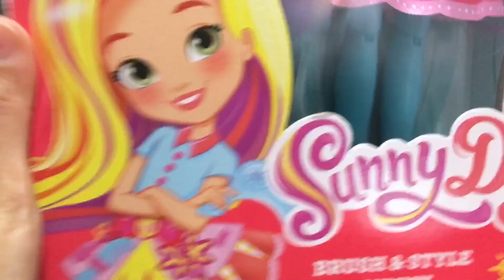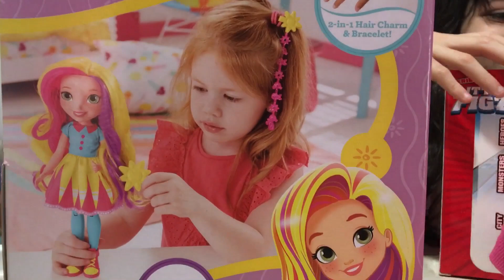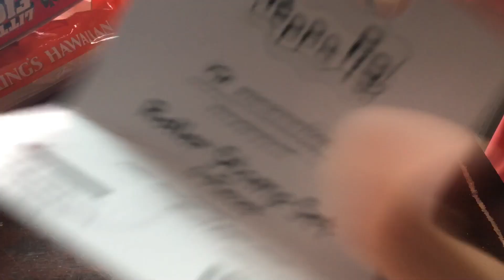Stretchy Toys Opening Presents 2019 / Unboxing Toys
CLICK HD 1080p above to watch actual video quality for our Stretchy Toys Opening Presents 2019 / Unboxing Toys. Hi everyone! This is BenjieLyn, I am doing this new Stretchy Toys Opening Presents 2019 / Unboxing Toys.

We make different kinds of videos in this channel, not just Stretchy Toys Opening Presents 2019 / Unboxing Toys,  ASMR Eating Crispy Crunchy Fruits /  NO TALKING / ASMR Relaxing Eating Sounds, so be sure to browse and check out all of our PLAYLIST to see the different kinds of videos we make in this channel. Happy Stretchy Toys Opening Presents 2019 / Unboxing Toys.

MY COVER SONGS SINGING CHANNEL:
 I sing and do covers in this channel

Camera I use for our Videos: iPhone 6s, Canon T1i DSLR

IMPORTANT NOTE: As you notice our videos are disabled for comments because we do Vlog with our young kids and YouTube recently changed their rules into protecting our kids (young kids ) from bad comments against predators out there who are watching our videos. Many YouTube channels has been disabled for comments for this exact reason. So we are very sorry that you cannot comment anymore to our videos- it it is sad but YouTube just wants to protect our young kids from bad comments and that's what we also wants for our kids- to be protected and not be solicited or sort of that thing against predators.